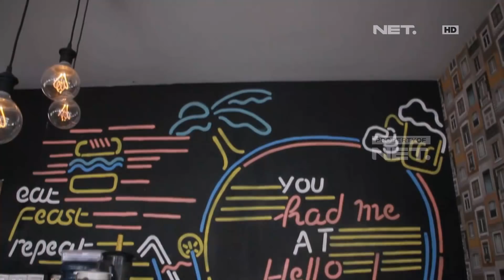AGOGO Cafe, Cafe Yang Memberikan Nuansa Unik Dan Menu Yang Menarik - NET 12